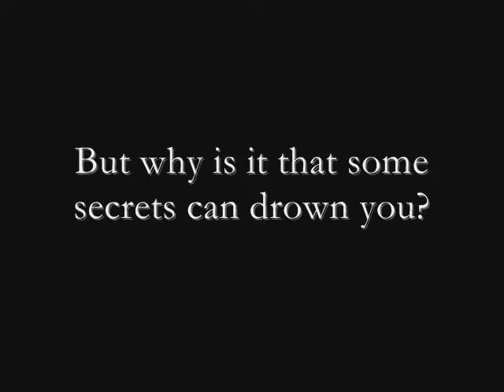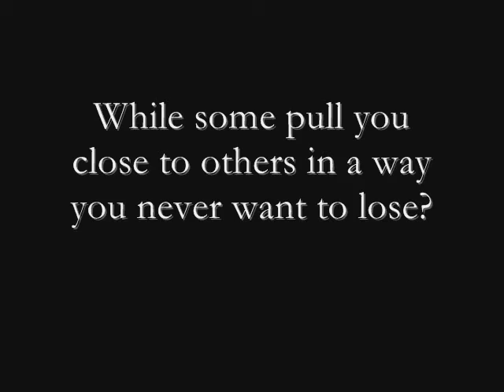A Great and Terrible Beauty--Pippa's Realization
Summary: Throughout the books Pippa experiences a lot of self conflict which has also impacted on the lives of the other girls. Pippa realizes that she had made her decision too soon and regrets this, as things cannot go back to the way they were.

Pictures:
(The Man Who Cried Screencaps)

Movies (Screencaps):
The Age of Innocence
Angel
The Man Who Cried
As You Like It
Tipping the Velvet

Quotes:
A Great and Terrible Beauty by Libba Bray
Rebel Angels by Libba Bray
The Sweet Far Thing by Libba Bray